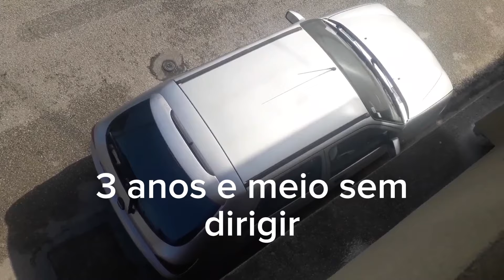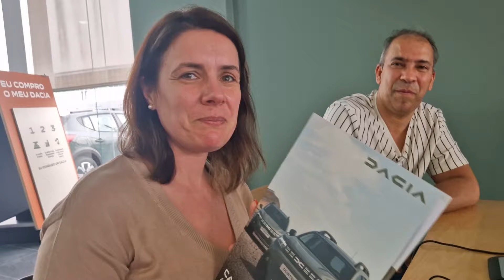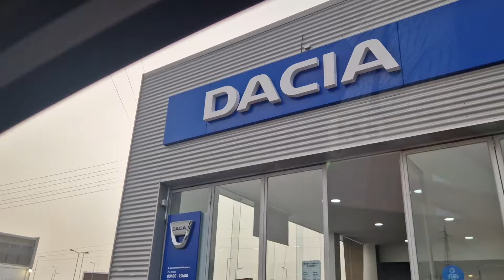COMPRAMOS UM CARRO ZERO EM PORTUGAL 🇵🇹 carro novo em Portugal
esse vídeo tá maravilhoso! mostramos mais uma conquista de vitória na nossa vida em Portugal e mostramos também nossa trajetória antes de conseguir comprar esse carro zero em Portugal. A vida de ninguém é fácil,  principalmente de um imigrante, só quem já  viveu fora do seu país de origem sabe disso... mas graças à Deus,  conquistamos noso tão sonhado carro zero km aqui em Portugal. Estamos muito felizes e gratos à Deus! E em nome de Jesus,  seremos muito felizes nessa nave linda e vamos fazer muito a obra do Senhor também ♥️🙌